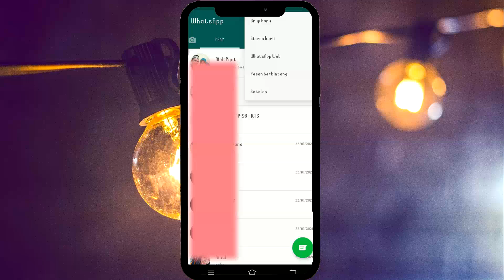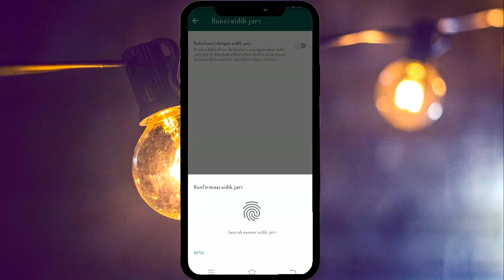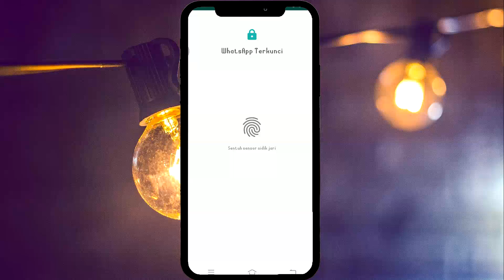Cara Mengunci WhatsApp Dengan Sidik Jari Tanpa Aplikasi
Caranya sebagi berikut :
1. buka aplikasi WA
2. pilih ke menu "titik 3" di sebelah kanan atas
3. pilih "setelan"
4. pilih "akun"
5. pilih "privasi"
6. pilih paling bawah sendiri "Kuncu sidik jari"